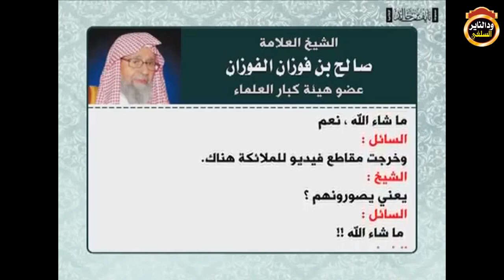أعظم حلقة للشيخ مزمل فقيري / فضح فيها الإخواني عبدالحي يوسف بالوثائق وجماعة الاخوان المفسدين